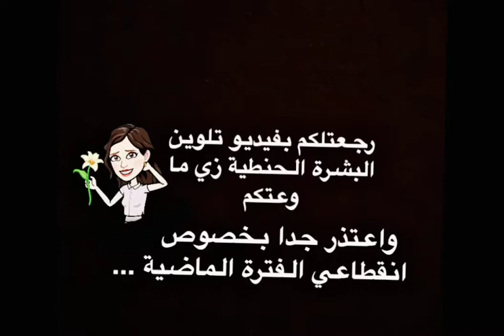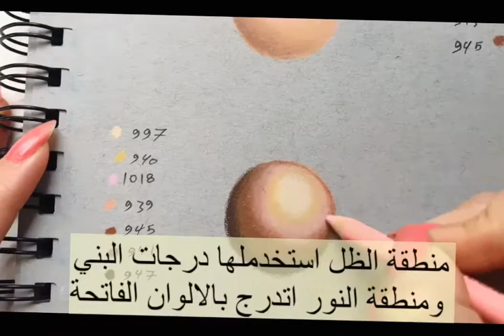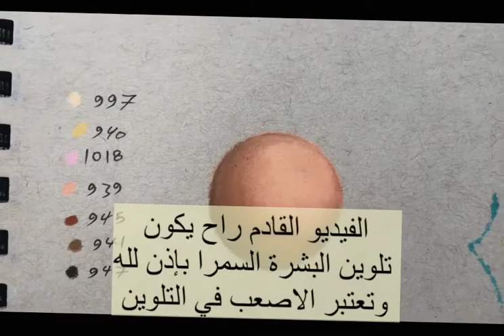تعليم تلوين البشرة الحنطية بالشرح \ الجزء الثاني